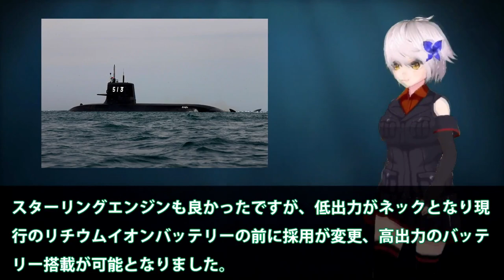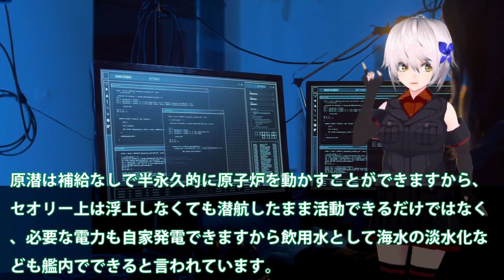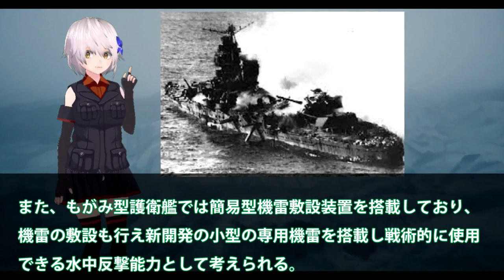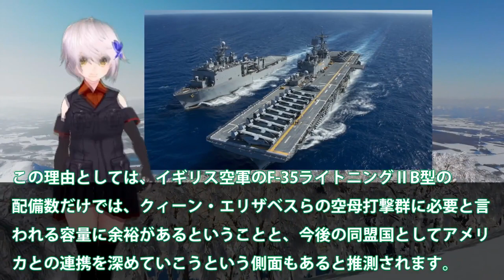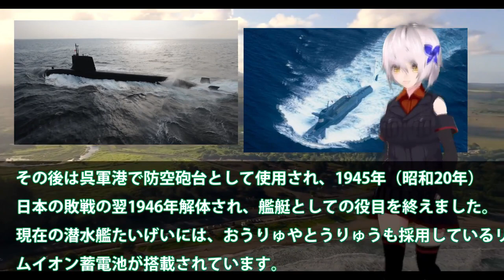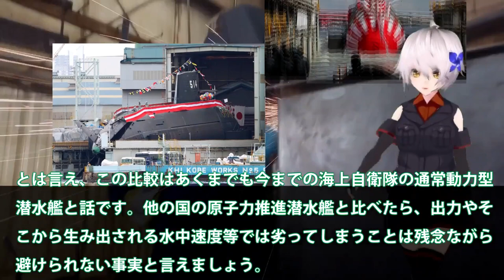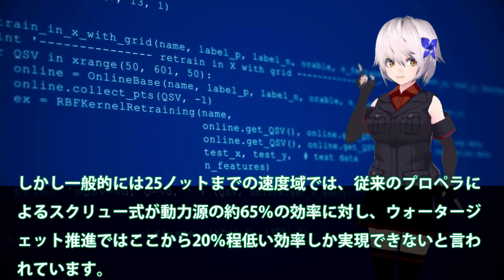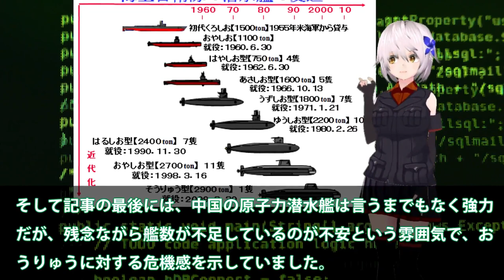【スペシャル・特集】海上自衛隊最強だよ・・・潜水艦潜航深度900、護衛艦もがみ型最強か？かがの艦首四角へと・・・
引用・転載「出典：海上自衛隊ホームページ」
引用・転載「出典：航空自衛隊ホームページ」
引用・転載「出典：陸上自衛隊ホームページ」